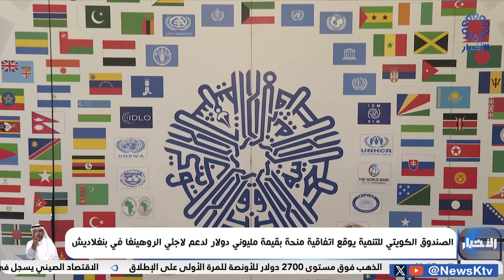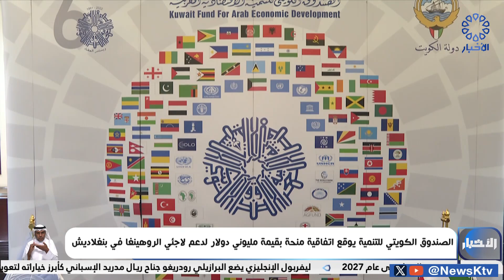الصندوق الكويتي للتنمية يوقع اتفاقية منحة بقيمة مليوني دولار لدعم لاجئي الروهينغا في بنغلاديش